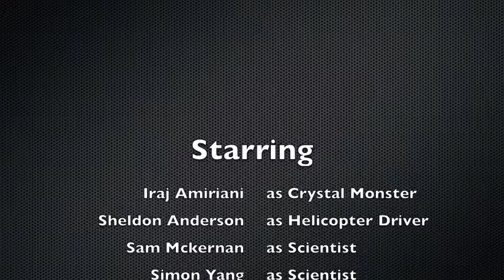TheCrystalExperimentdisaster Battalion nov28 mac5